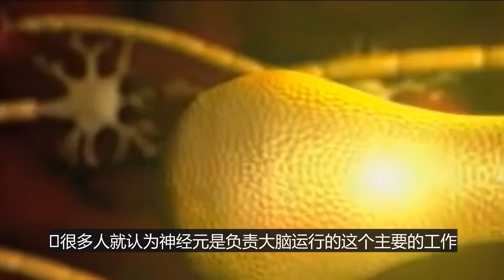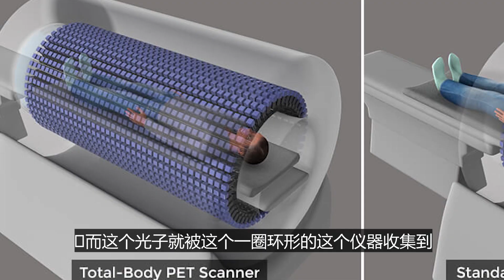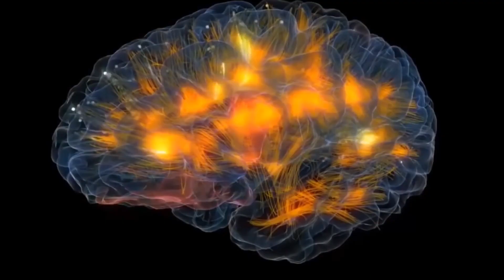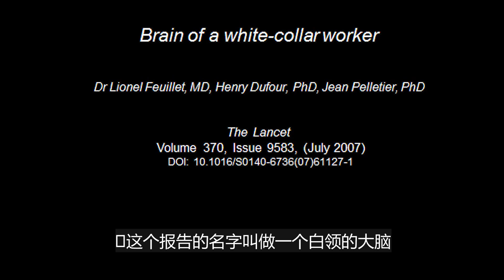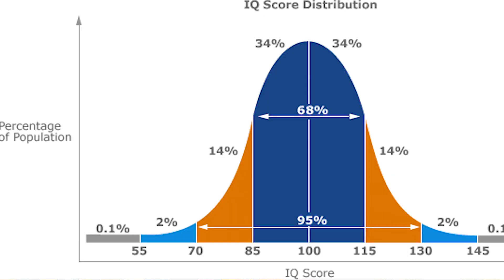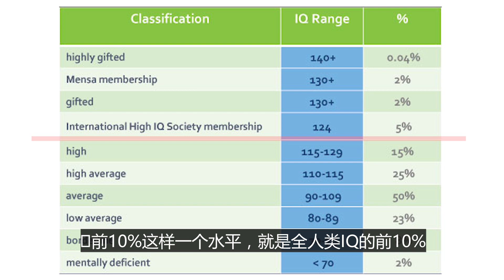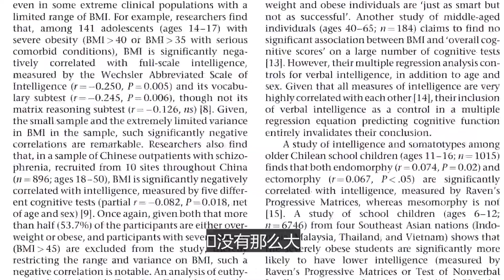无脑人都能成为人生赢家，让我深深地怀疑大脑的重要性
很多人都觉得人的大脑已经被完全开发利用了，对此我想提出质疑...

【相关链接】